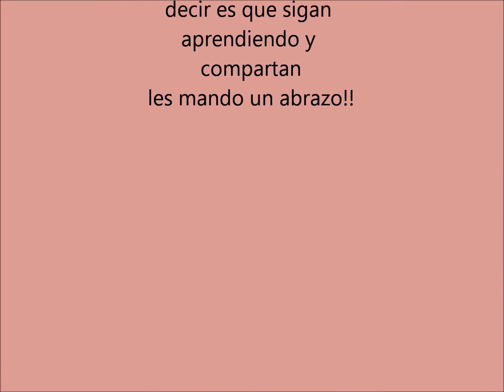GRUPO PROYECTOS Y PUNTO DE CRUZ